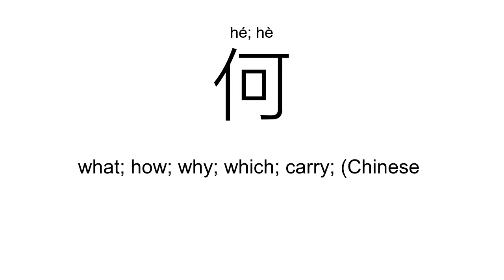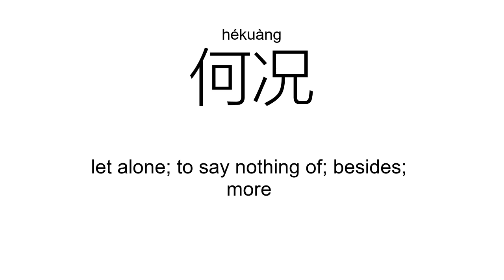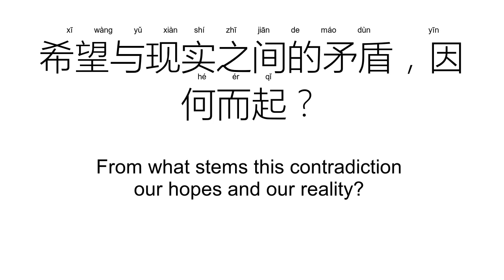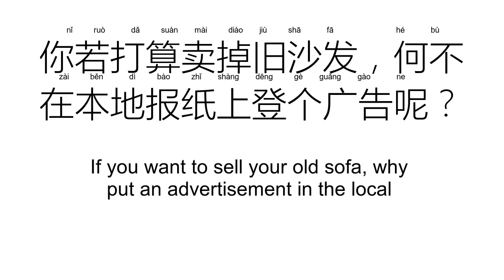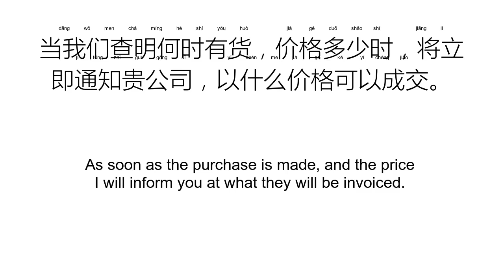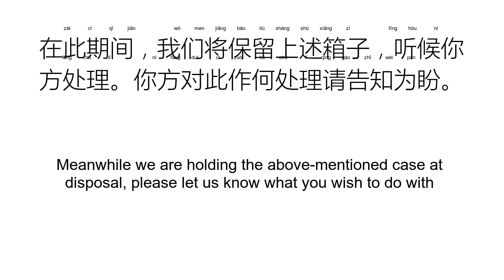‘何’hé; hè（Definition）;【任何、如何、何况、何必、无可奈何、无论如何、】